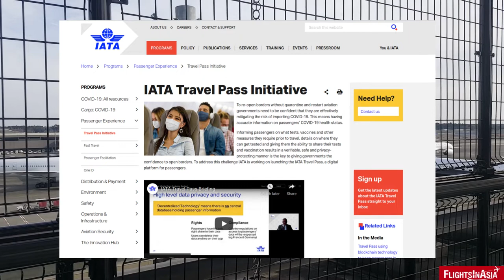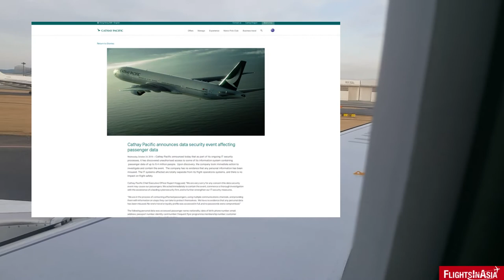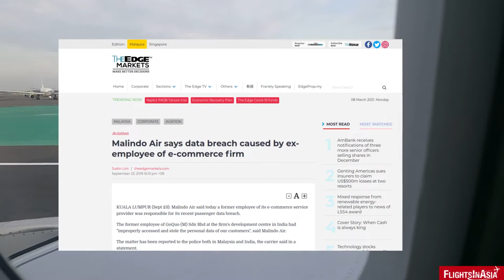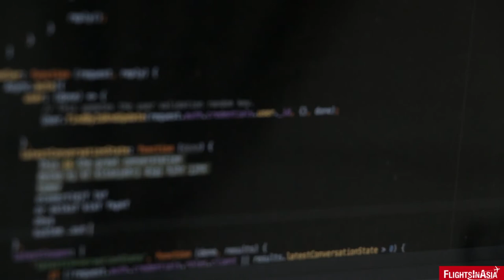Data Security and the Aviation Industry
In an interconnected world, data security has been a more relevant topic in the aviation industry. With more applications allowing communication between travelers and airlines, the topic of protecting personal traveler is becoming a part of airlines and travel industry companies IT strategies.